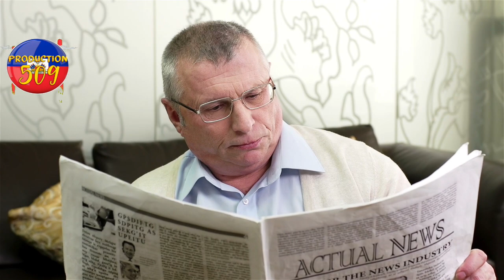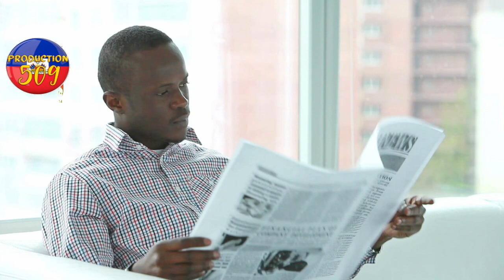Micatin morvan resi jwenn liberasyonl Edo zenit fini ak Martelly don kato lave nèg PHTK li se yo ki